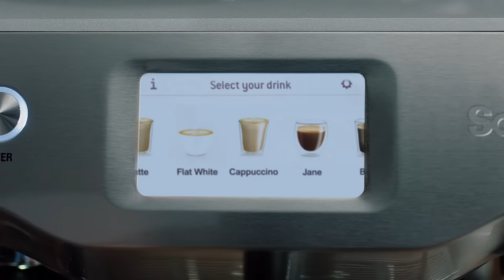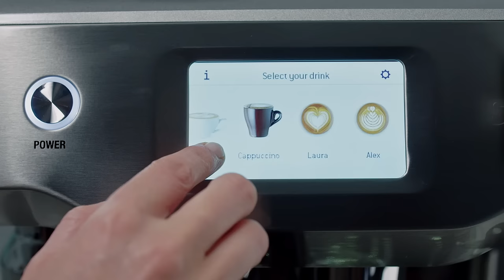The Oracle™ Touch | The next generation automatic espresso machine | Sage Appliances UK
Enjoy automation at every stage and create third wave specialty coffee at home.

The Oracle™ Touch has an automated touch screen operation that simplifies how to make third wave specialty coffee at home in three easy steps: grind, brew and milk. Our espresso machine allows you to easily adjust the coffee strength, milk texture or temperature to suit your taste, allowing you to either be hands on like a barista or swipe and select to enjoy the automatic coffee presets.

The Oracle™ Touch features:
- Automation at every stage, simply swipe and select for espresso, Americano, flat white or cappuccino and enjoy third wave specialty coffee at home
- An integrated conical burr grinder that automatically grinds, doses and tamps 22 grams of coffee, similar to the commercial machine in your favourite cafe
- Digital temperature control (PID) technology to ensure the temperature is kept at its optimum range coupled with dual stainless-steel boilers and a heated group head
- An Over Pressure Valve (OPV) that limits the maximum steam pressure throughout the extraction, helping prevent bitter flavours in the coffee shot. It also has true low-pressure pre-infusion, which gradually increases the pressure to gently expand the grinds for an even extraction
- A steam wand, powered by a dedicated steam boiler, to automatically texture milk to your taste and preferred temperature, delivering silky, velvety microfoam that enhances the flavour of coffee and is essential for creating latte art. The steam wand also includes an automatic cleaning feature